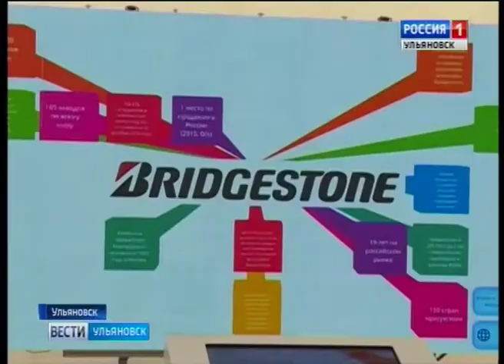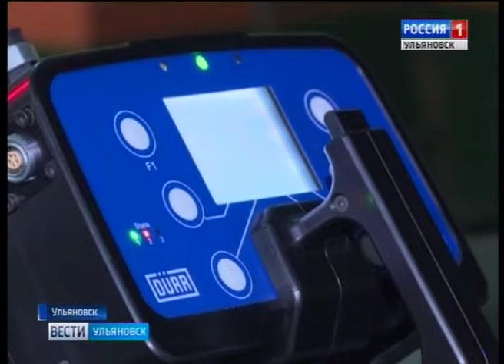Вложили в экономику 50 миллиардов рублей